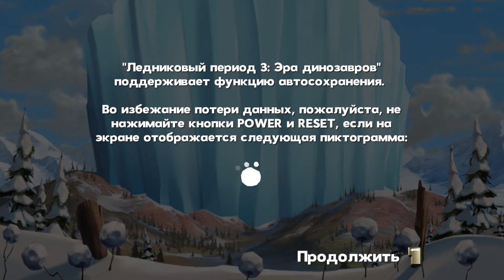Ледниковый период 3: Эра динозавров ► Бак спешит на помощь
Проходження дуже цікавої та красивої гри під назвою «Ледниковый период 3: Эра динозавров» українською.